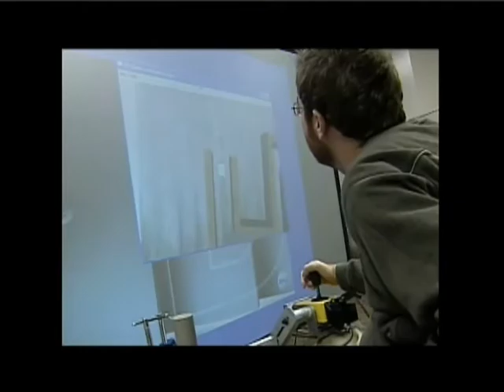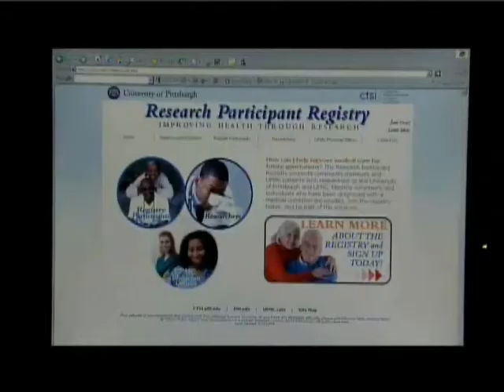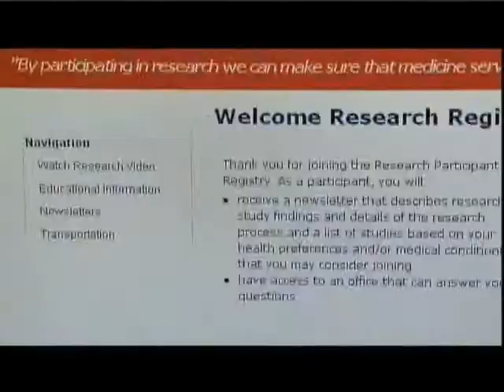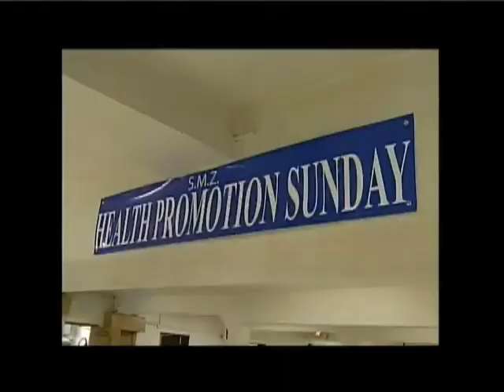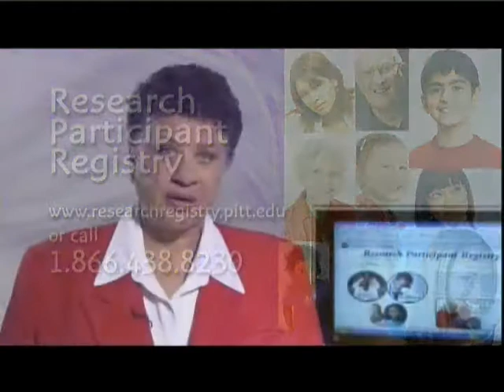Improving Health Through Research - Clinical Research: Improving Health Through Research Part 1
Every revolutionary medical discovery starts with clinical research. The medicine we take ... the surgical procedures we rely on ... the vaccines that protect our children ... and the therapies that help us recover from injury and resume our normal lives exist because they were proven effective in clinical research studies. At the University of Pittsburgh, a diverse group of volunteers from the general public join doctors and scientists in this exciting process and shares the pride in groundbreaking medical discoveries. Learn how to become a volunteer in a clinical research study at the University of Pittsburgh and discover how your contribution can advance science and change lives.